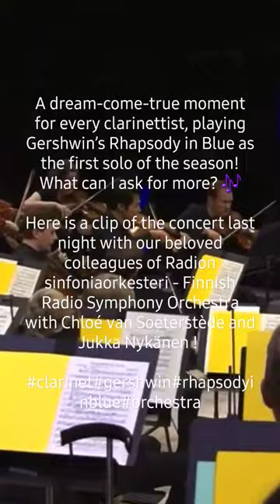[G. Gershwin - Rhapsody in Blue]